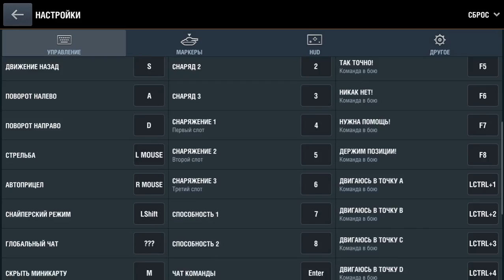Wot Blitz . Прокачиваю танки и неожиданное получение нового танка.